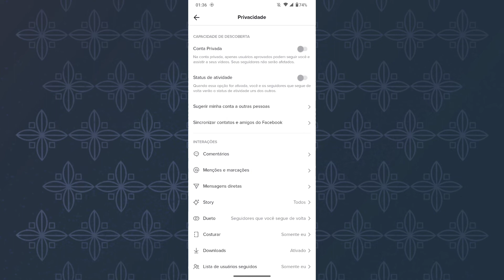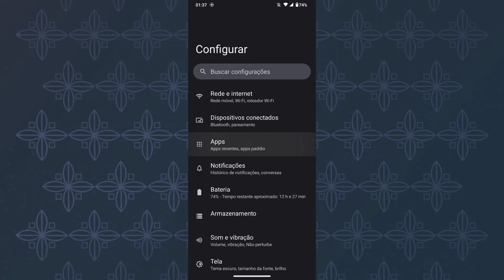PORQUE NÃO APARECE A OPÇÃO DO OLHINHO DE QUEM VISUALIZOU PERFIL DO TIKTOK? COMO RESOLVER!!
Fala Pessoal.
Nesse vídeo você vai saber como está resolvendo a questão de não está aparecendo o olhinho de quem visualiza o perfil do tiktok.

Link do app: